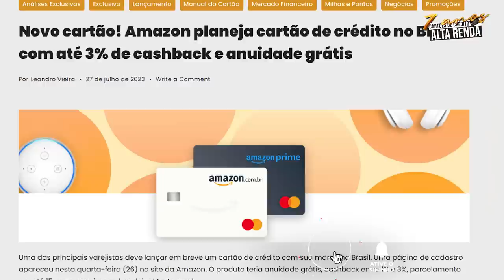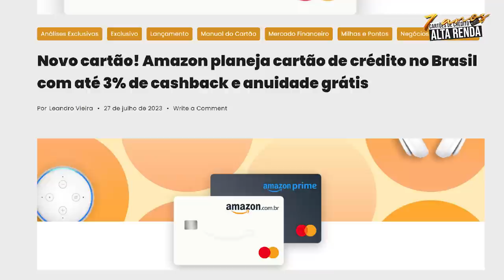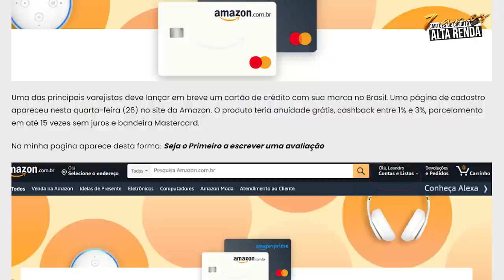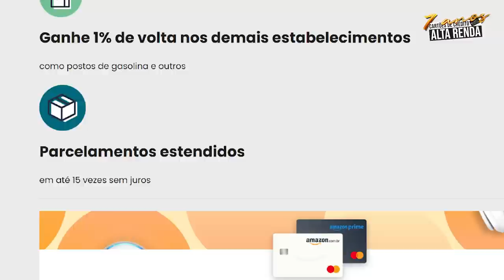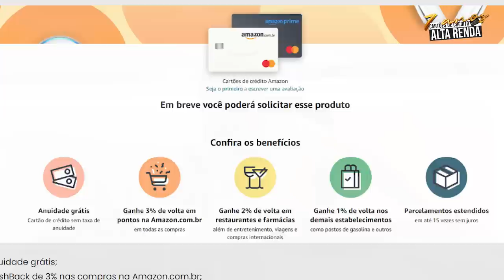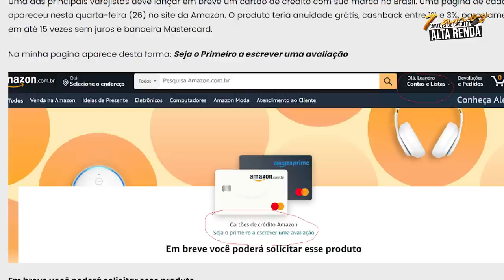💳NOVO CARTÃO DE CRÉDITO AMAZON PRIME NO BRASIL! BANDEIRA MASTERCARD SEM ANUIDADE COM ATÉ 3% DE CASH.